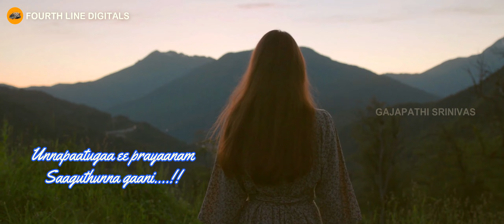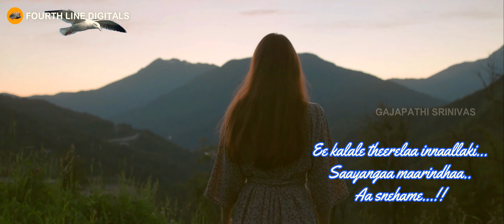Anukoledenaadu_ Cover song_ Edited by GAJAPATHI SRINIVAS.